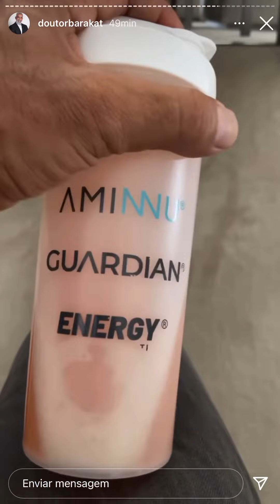Dr. Barakat : ARROZ / FEIJÃO E GRATIDÃO!